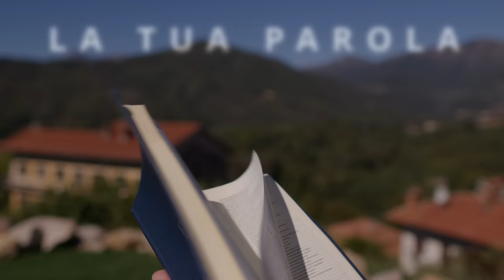Commento al vangelodelgiorno - GESÙ È IL RISTORO DELLA TUA VITA! - Mt 11,28-30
Giovedì 18 luglio 2024 - GESÙ È IL RISTORO DELLA TUA VITA! - Mt 11,28-30
In questo video, ti parleremo del Vangelo del giorno e di come Gesù possa essere il ristoro della tua vita. Seguendo Gesù troverai la vera libertà e la pace che stai cercando. Buona visione!
🔴 SEGUICI SUI SOCIAL‼️
🔵 Official WEBSITE - Pagina Officiale di Koinonia Biella